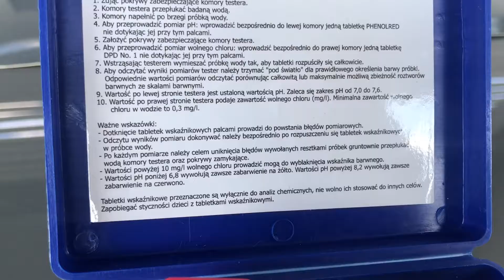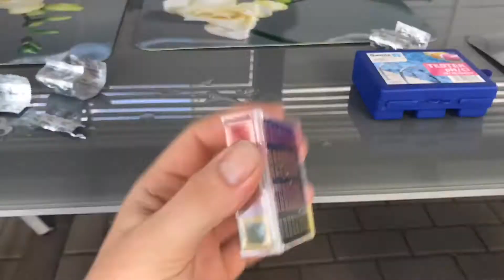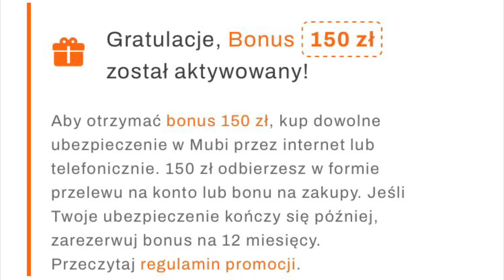Badanie Wody basenowej (Basen w ogrodzie) Darmowa chemia basenowa?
Tytuł troszkę clickbajtowy jednak naprawdę kupując ubezpieczenie dostaniecie zwrot 150 zł na konto bankowe a to akurat wystarczy na kompleksowe utrzymanie basenu przez cały sezon z klarowną wodą przy użyciu przeróżnej chemii.

Jest to część 1/4

Pod tym linkiem kupisz ubezpieczenie OC Twojego samochodu 150 zł taniej!

Kolejne części:
2/4
Jak zrobić prosty odkurzacz basenowy

3/4
Jak obniżyć pH wody w basenie

4/4

Co ile wymieniać filtry w pompie i jak je myć